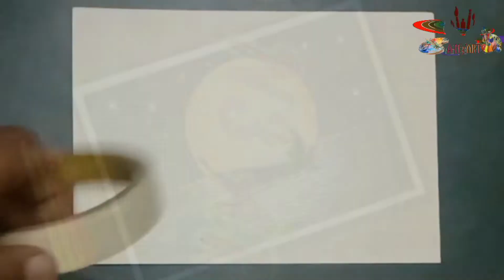Moonlight drawing birds on the tree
moonlight drawing for bigginers
moonlight drawing

amazing drawing for bigginers

#5-Minut Craft Family
The Hanging Arts
Taoshi Arts Academy
Circle Line Arts School
Klaseo Indotama
Art Prophec
#5-Minut Craft Tech
M.A CIZIM
Cookies Inspiration
Amazing arts
Jhon Harris
Zero To One Million
Priya Art Hub